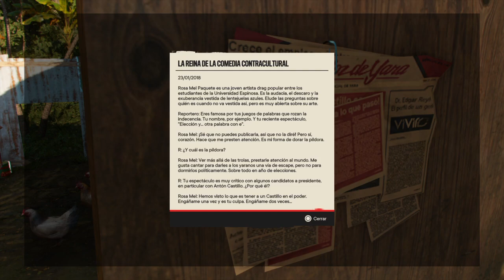FARCRY 6 ARPÓN ttpa también tampoco aunque Trolouse ✊👻🖖poz3zooshitayaو